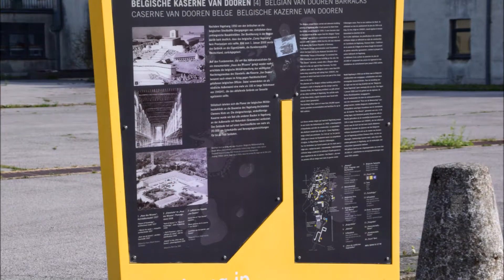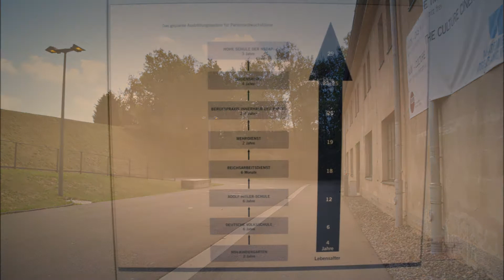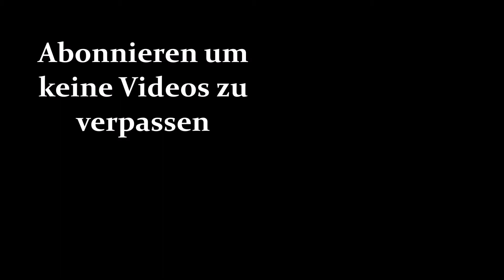Besichtigung der ehemaligen Ordensburg Vogelsang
Die NS-Ordensburg Vogelsang ist ein von den Nationalsozialisten in der Eifel oberhalb der Urfttalsperre auf dem Berg Erpenscheid errichteter Gebäudekomplex bei Schleiden-Gemünd in Nordrhein-Westfalen. Die Anlage diente, im Gegensatz zur SS-Junkerschule und zur Reichsführerschule, der NSDAP zwischen 1936 und 1939 als Schulungsstätte für den Nachwuchs des NSDAP-Führungskaders. Der unter Denkmalschutz stehende Teil der Bauwerke umfasst eine Bruttogeschossfläche von mehr als 50.000 Quadratmetern und gilt nach den Parteitagsbauten in Nürnberg mit fast 100 ha bebauter Fläche als die größte bauliche Hinterlassenschaft des Nationalsozialismus in Deutschland.

Nach dem Zweiten Weltkrieg wurde der Komplex von britischen Streitkräften übernommen, die im umliegenden Gelände auf 6354 ha den Truppenübungsplatz einrichteten. Von 1950 bis Ende 2005 wurde die Infrastruktur von belgischen Militärstreitkräften übernommen, die unter dem Namen „Camp Vogelsang“ dort eine Kaserne einrichteten und diese und den Truppenübungsplatz bis 2005 nutzten bzw. verwalteten. Seit 1989 stehen die Gebäude unter Denkmalschutz. 2016 wurde Vogelsang im Rahmen einer Dauerausstellung und als architektonische Erinnerungsstätte zu einem NS-Dokumentationszentrum.